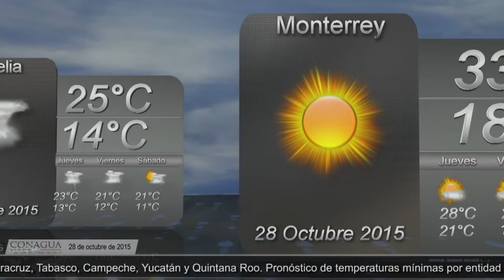Pronóstico del Tiempo - 28 de Octubre 2015.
Pronóstico del Tiempo para el día  28 de Octubre 2015.